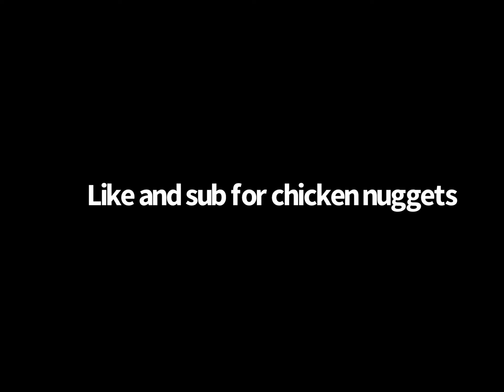Arsenal, but if I die the video ends